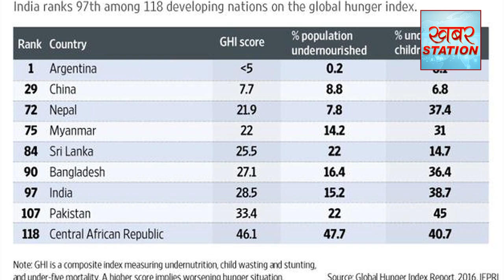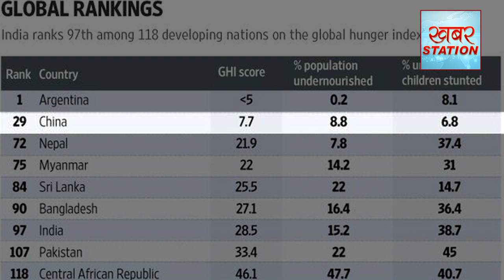भारत में बांगलादेश से भी ज्यादा गरीबी है जरा ये रिपोर्ट देख लीजिये //khabar station